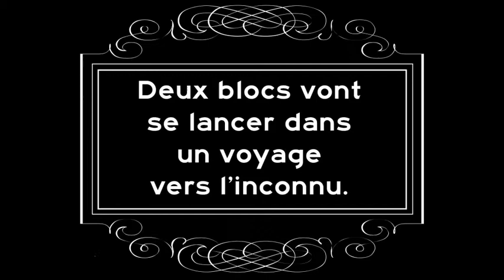Les aventures de Bloc Montre et Pierra Bessa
Petite animation racontant l'histoire de deux blocs erratiques déposés aux environs de Bex (VD, CH), étudiés entre autres par Jean de Charpentier.
Réalisée en 2017 à l'occasion des vœux de fin d'année du bureau d'étude Relief.